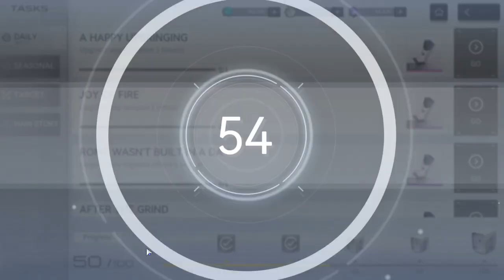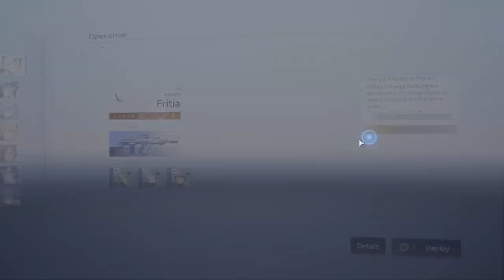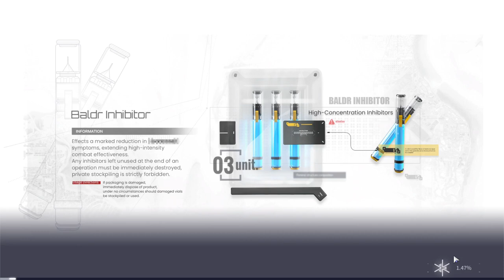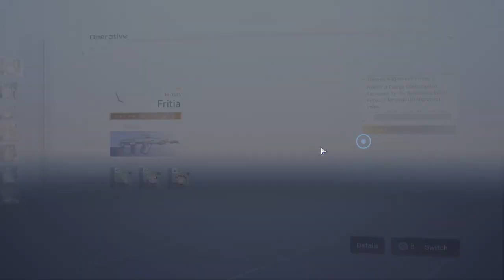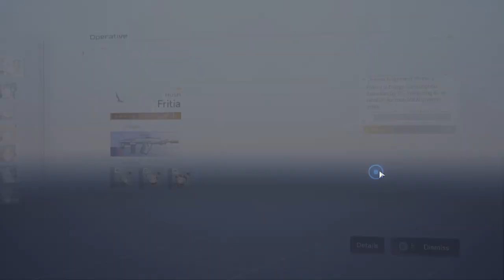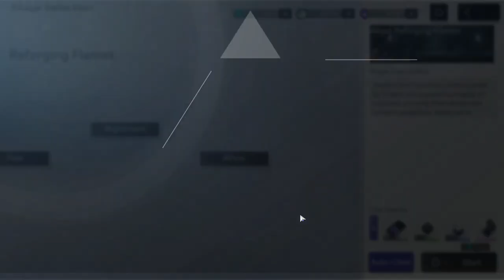Snowbreak (PC) - #22, Jogo de tetris e comprei mais presentes pra Lyfe!!